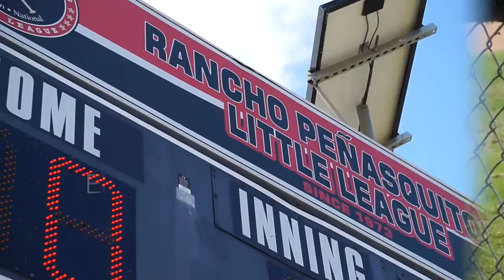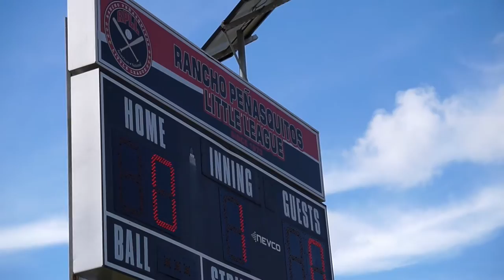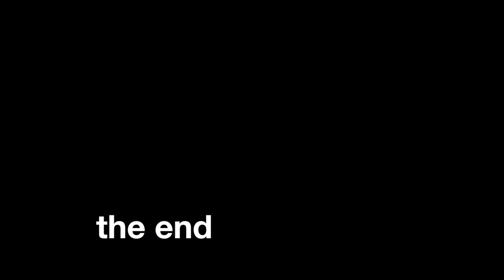Owynn's Baseball Game ( Little League)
Rancho Penasquitos Little League, San Diego, CA